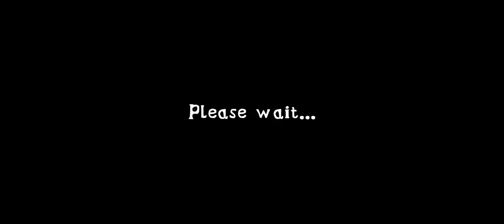EXTREME BALANCER GAME VERY HARD MISSION🙃🙃game player YouTube channel 🥳